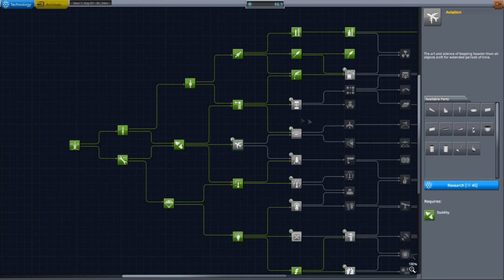Kerbal Space Program (EN) #4 - Minmus and Orbit arount the Sun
In today's Episode I collect science points in order to save Peter!